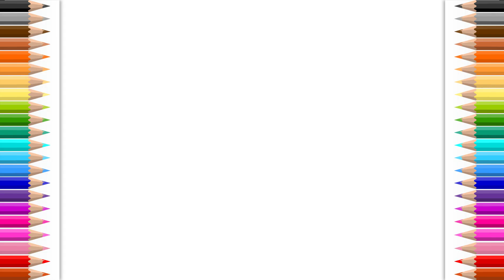How to Draw kids car and Color for Kids - Coloring and Drawing for kids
Let's learn to draw kids car for kids.
This video invites all kids to draw and color kids car